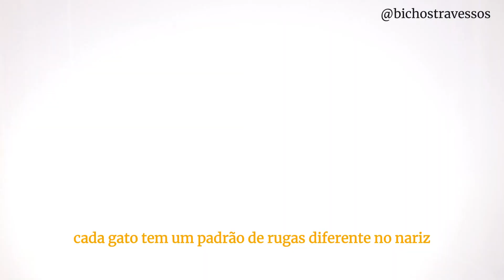7 FATOS SOBRE GATOS QUE VOCÊ NÃO SABIA [Entender Meu Gato]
7 FATOS SOBRE GATOS QUE VOCÊ NÃO SABIA - Fatos Surpreendentes

Hoje eu trouxe um vídeo muito especial para os amantes dos felinos.

Vocês sabem que os gatos são animais incríveis, cheios de personalidade e mistérios, não é mesmo?

Mas vocês sabem quais são as características mais curiosas desses bichinhos?

Neste vídeo, eu vou contar para vocês sete fatos surpreendentes sobre os gatos, que vão te deixar de queixo caído.

Vocês estão preparados? Então, vamos lá.

1 - Os gatos não conseguem sentir o sabor doce, pois não possuem os receptores específicos para essa sensação na língua.

2 - Os gatos podem emitir cerca de 100 sons diferentes, enquanto os cães fazem cerca de 10.

Eles usam esses sons para se comunicar com os humanos e com outros gatos.

3 - Os gatos têm mais ossos que os humanos: são 230 contra 206.

A maior parte dos ossos dos gatos está na cauda, que ajuda a manter o equilíbrio e a expressar emoções.

4 - Os gatos podem entrar em locais muito estreitos, pois não possuem clavículas e têm as costelas muito flexíveis.

Eles só precisam de um espaço equivalente à largura da cabeça para passar.

5 - O nariz dos gatos é único, assim como a impressão digital dos humanos.

Cada gato tem um padrão de rugas diferente no nariz, que pode ser usado para identificá-lo.

6 - Os gatos podem identificar as cores, mas não veem da mesma forma que os humanos.

Eles têm mais dificuldade para distinguir tons próximos, como o vermelho e o laranja, mas conseguem ver melhor no escuro.

7 - Os gatos também suam, mas não pelo corpo todo. Eles possuem glândulas sudoríparas nas patas, que liberam um líquido incolor e inodoro quando estão com calor ou estressados.

Espero que tenha gostado de aprender mais sobre os gatos.

Eles são animais incríveis, que merecem todo o nosso respeito e carinho.

CAPÍTULOS
00:00 INTRODUÇÃO
00:32 FATO 1
00:39 FATO 2
00:51 FATO 3
01:04 FATO 4
01:07 FATO 5
01:29 FATO 6
01:42 FATO 7
01:55 FINAL